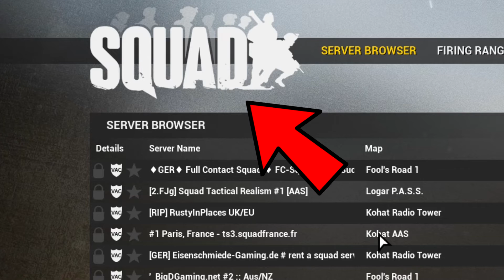Squad | Lazy Pirate Challenge #2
Welcome to the 2nd episode of the Lazy Pirate Challenge! This week is Dan's turn to come up with a challenge that both Dan and Damo have to endure in Squad! Hope you enjoy!